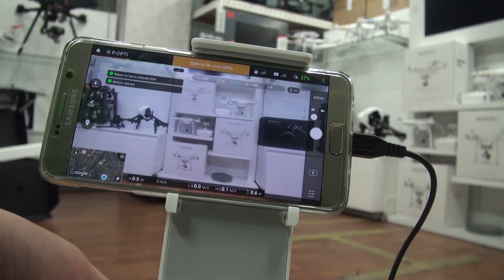4642님 팬텀3 프로페셔널 출고 영상입니다.(11.27)